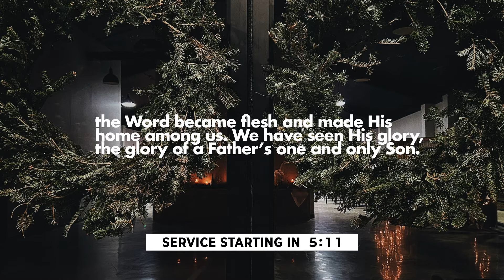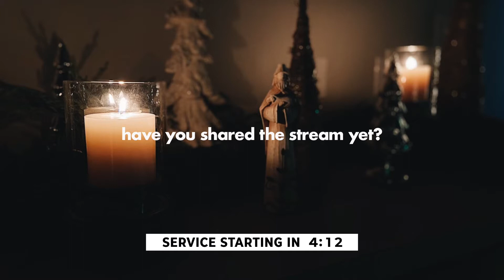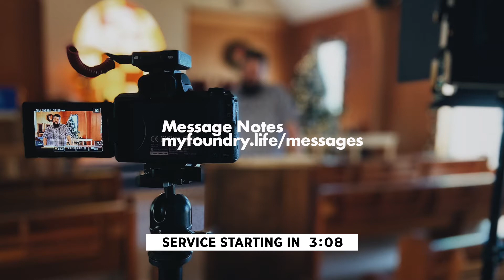Walking Into Bethlehem | Sunday Worship 12.20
- Are you new? We would LOVE to engage with you. Please fill out our digital connection card.
- Want to go deeper into today's message? Check out the Message Notes for all the scripture, as well as discipleship questions and practices for the week.